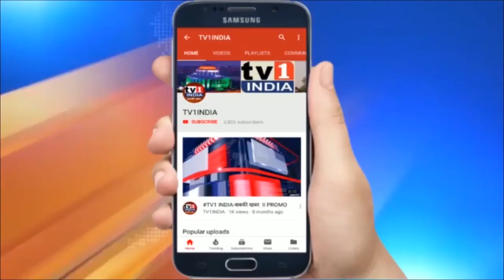नारायण राणे के बयान पर अशोक चव्हाण की पीसी | कहा- राणे की आलोचना ध्यान देने योग्य नहीं है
नारायण राणे के बयान पर अशोक चव्हाण की पीसी | दी सधी प्रतिक्रिया
कहा- राणे की आलोचना ध्यान देने योग्य नहीं है | लोक निर्माण मंत्री और कांग्रेस नेता अशोक चव्हाण ने एक प्रेस कॉन्फ्रेंस में मुख्यमंत्री उद्धव ठाकरे की आलोचना पर बीजेपी सांसद नारायण राणे पर सधी प्रतिक्रिया दी... दरअसल बीजेपी सांसद नारायण राणे ने शिवसेना की दशहरा रैली में मुख्यमंत्री ठाकरे की टिप्पणी के जवाब में मुंबई में एक प्रेस कॉन्फ्रेंस की...